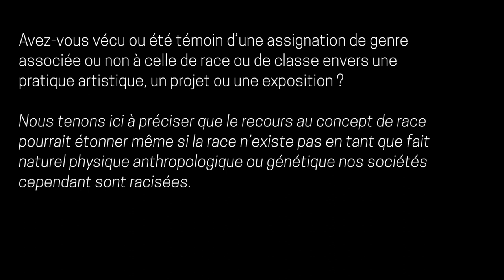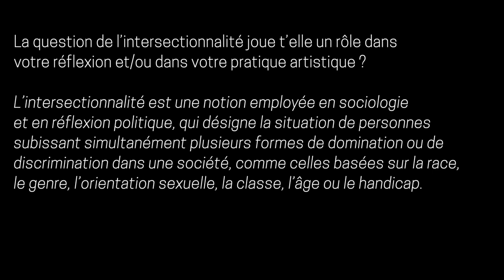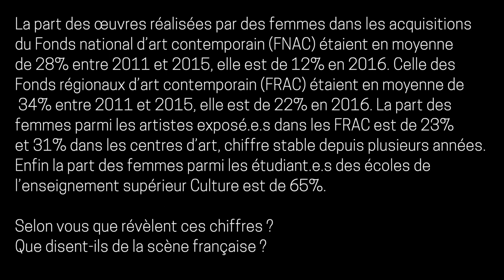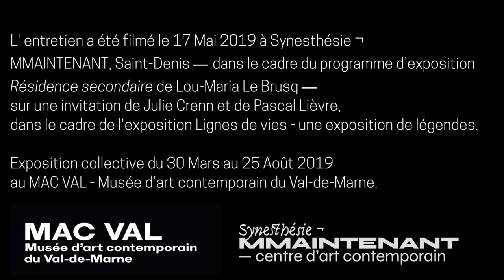Herstory Claire-Jeanne Jézéquel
L' entretien a été filmé le 16 Mai 2019 à Synesthésie ¬
MMAINTENANT, Saint-Denis — dans le cadre du programme d’exposition  Résidence secondaire de Lou-Maria Le Brusq —
sur une invitation de Julie Crenn et de Pascal Lièvre,
dans le cadre de l'exposition Lignes de vies - une exposition de légendes. Exposition collective du 30 Mars au 25 Août 2019
au MAC VAL - Musée d’art contemporain du Val-de-Marne.